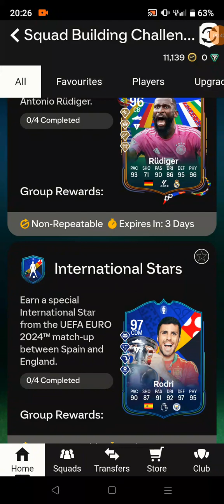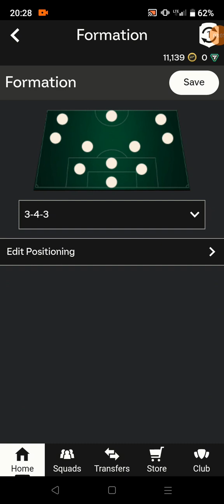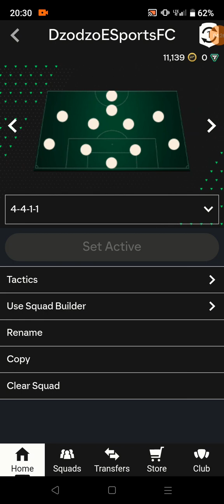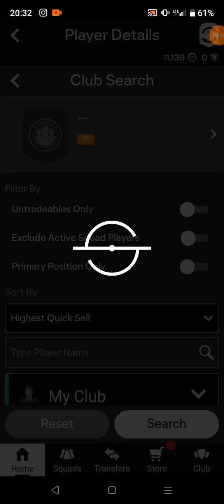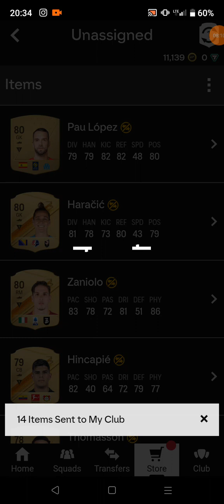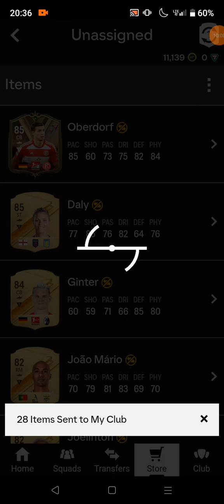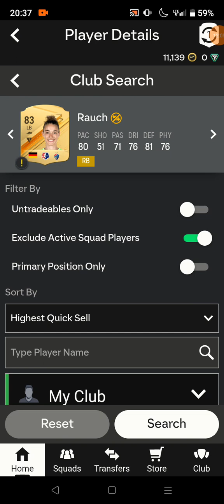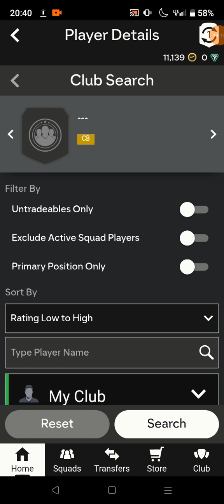TAAAAK!!!!! Pierwsza ikoną Futties w EAFC 24 *i to jaka*